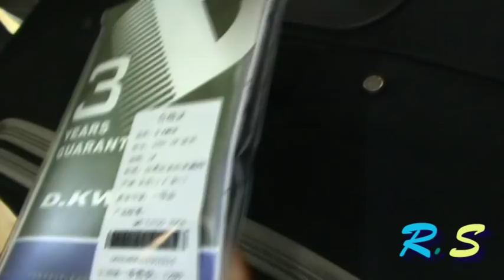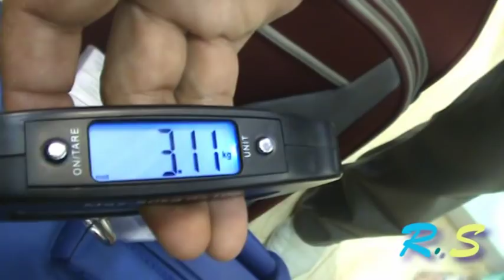Супер чемодан !!! Супер шоппинг !!! Китай